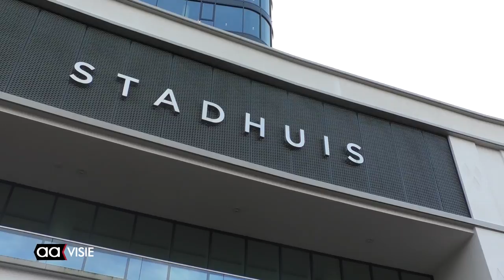Kapper Bektas protesteert tegen regelgeving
Kapper Salatin Bektas is wanhopig over de behandeling van de gemeente. Hij ging daarom in hongerstaking voor het Stadhuis.
Hij wil een kapperszaak beginnen, maar moet, volgens hem, aan onmogelijke eisen voldoen.